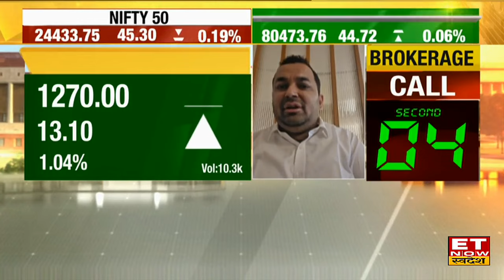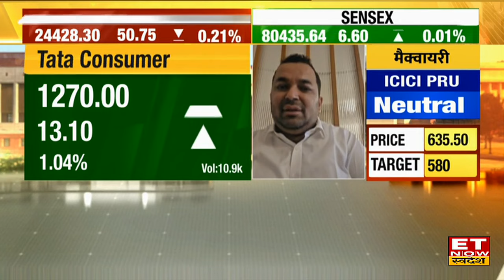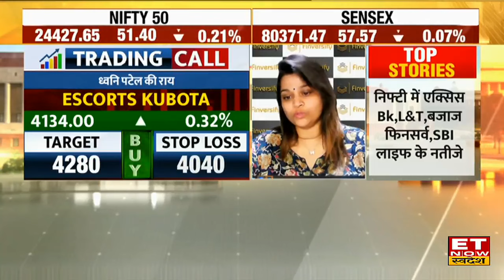Tata Group के इस Stock में गिरावट! क्या खरीदारी का बड़ा मौका, Experts से जानिए राय | ET Now Swadesh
Tata Consumer Share में जानें निवेश को लेकर क्या है Experts की राय। जानें  किन levels पर करनी चाहिए आपको खरीदारी और क्या है Target Price और जानिए किस Strategy के साथ इस Stock में पैसा कमाया जा सकता है और अगर आप घाटे में है तो जरुर जाने की आप अपना घाटा कैसे काम कर सकते हैं। देखें वीडियो।